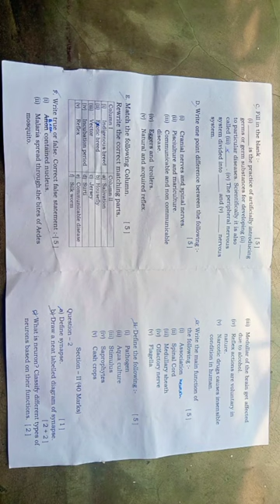icsc class 8 annual biology question paper#bishop morrow school#official#study#biology#calm down